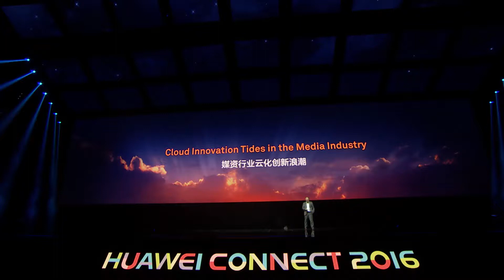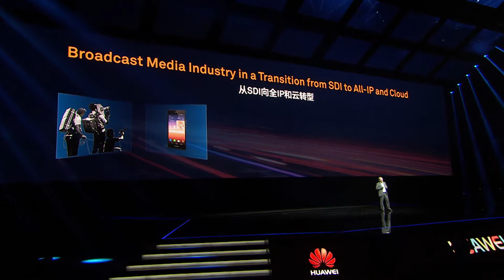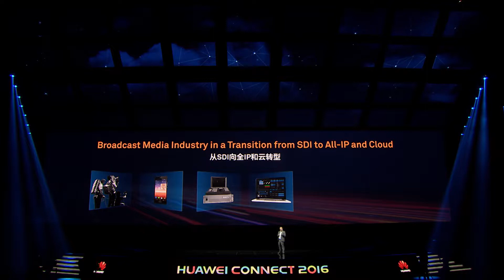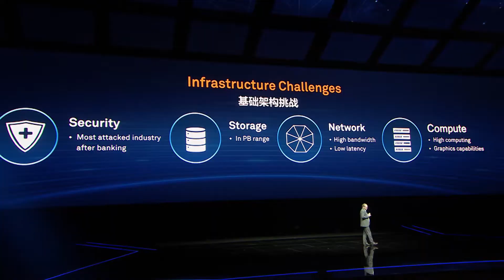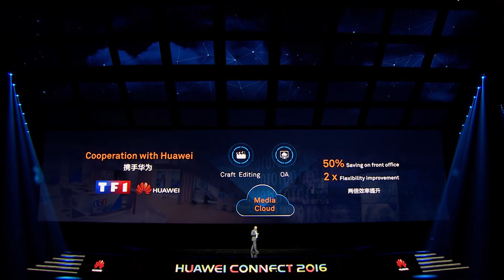0901 Guillaume Lemoine 法国电视一台 首席架构师